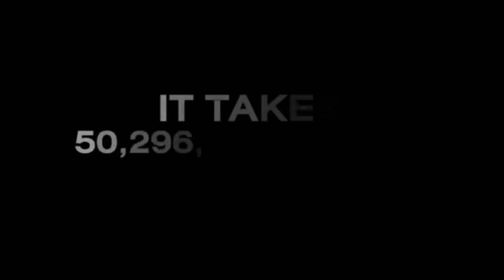GMMTV Global Live Fan Meeting Details | Fanatic Baby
GLOBAL LIVE FAN MEETING

Meet 4 pairs, 4 special shows. Watch live via v live together around the world!

Krist-Singto Saturday 30th November Jul 63
Off-gun Saturday 6 June Sep 63
Tay-new Saturday 13 June Sep 63
Bright-win Saturday 20 June Sep 63

Tickets Price 1,500 Coins (around 900 baht) / 1 show *

Tickets are open at the same time. Friday 22th November. July This via vlive application

* TICKET PRICE PER LIVE SHOW 1 shows and can watch backwards. Unlimited number of times.
* Length 120 minutes per show
*MC/Translator 3 ภาษา: Thai, English and Chinese

Special event
1. Turn on a video camera via zoom program to be part of the show.
* for the performance of watching, 200 lucky people should use zoom program via computer or notebook.

2. During the show, there will be randomly selected lucky people from these 200 to talk to ask questions live with artists.

REMINDERS!

🔺OFF-GUN Special Activity REGISTRATION GlobalLiveFM🔺

Off & Gun Special Activity Registration Form

Registration periods : 1 June 2020, 8:00 a.m. - 2 June 2020, 8:00 p.m.

200 Lucky Fans Announcement : 3 June 2020, 12:00 p.m.

⚠️Do not submit more than one Google Forms or else your registration is considered invalid.

⚠️If you submit your register through both Google Form and Email, you registration will be considered invalid.

Here's the format
VLIVE No:
Full Name:
Nationality:
Language:
One question for the artist:

You can only submit 1 registration either the form or send an email. Sending it multiple times considered as invalid and ineligble.

Other couples Google form registration will be posted on this video once GMMTV announced for it. Hope for our best luck to be selected on 200 lucky fans. Don't forget to send an email/ form.

DISREGARD!!!
Registration for KRIST-SINGTO Special Activity was closed Mon, 25 May 2020 at 8:00 A.M. and closed on Tue, 26 May 2020 at 8:00 P.M.